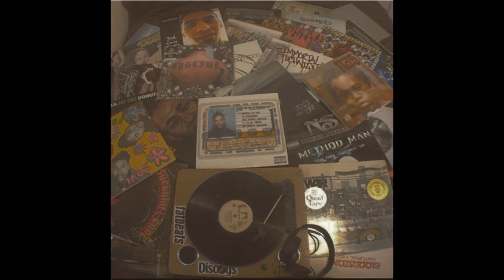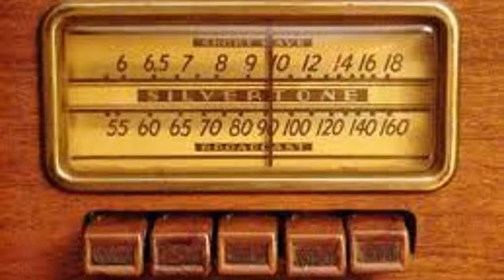The Jac-O-Lacs - Sha Ba Da Ba Do